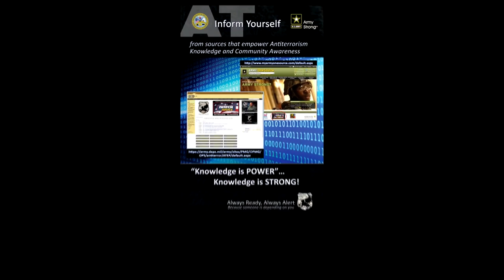Anti-terrorism Awareness Month PSA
Sgt. Maj. Timothy Fitzgerald, Department of the Army, Provost Sergeant Major on Anti-terrorism Awareness Month.